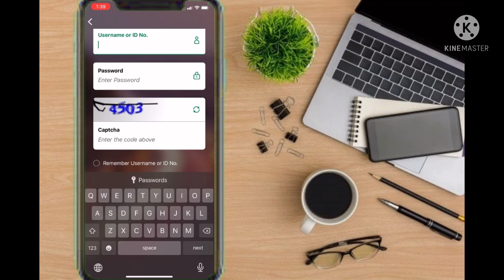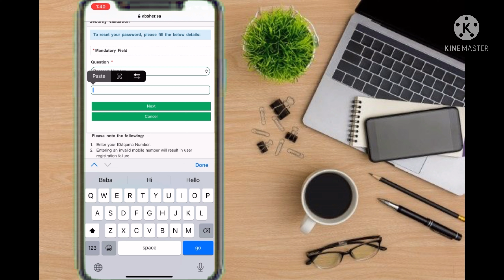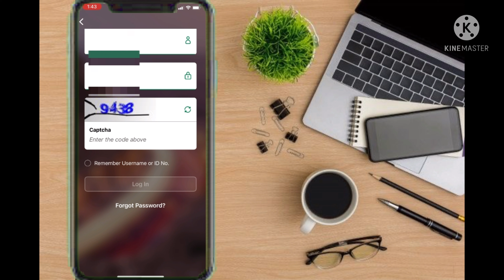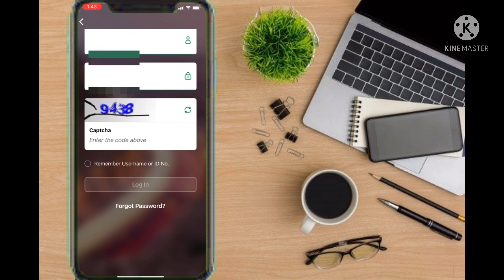Absher Account Forgot Username And Password | How To Recover Absher Account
👉Today’s this video I show you Absher Account Forgot Username and Password | How to Recover Absher account absher account forgot username and password
absher account ka password kaise change kare ka password bhul gaye to kya kare bangla